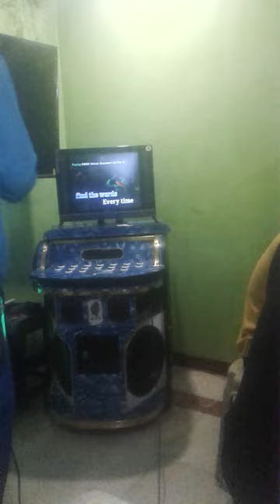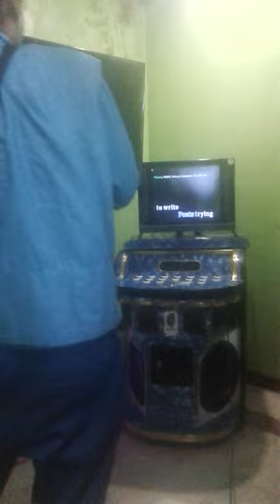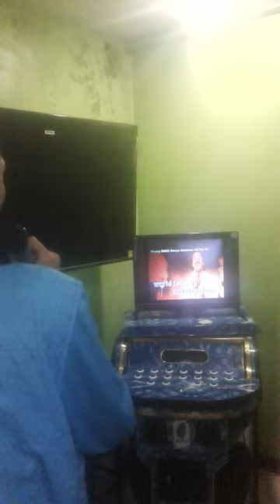VICENTE RAMIREZ CELERIDAD JR. sings ALWAYS REMEMBER US THIS WAY by LADY GAGA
Many thanks and God Bless you all.